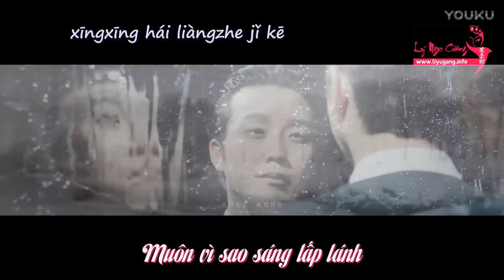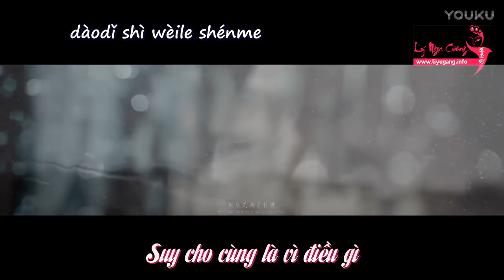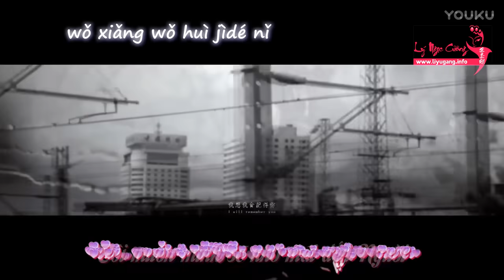[MV chính thức 2017] Đúng lúc gặp gỡ Người 《剛好遇見你》 Vietsub + Pinyin Lý Ngọc Cương 李玉刚